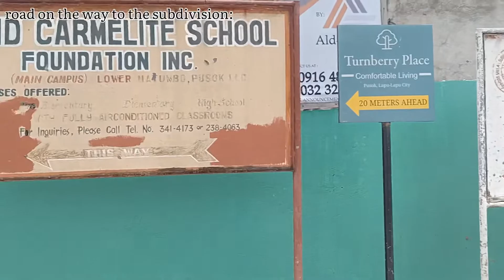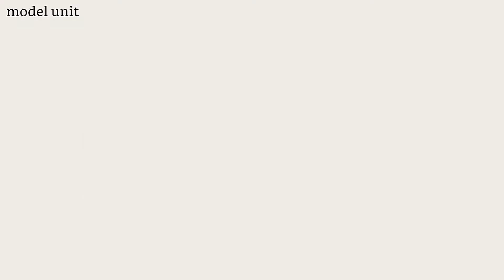TURNBERRY PLACE, Townhouse For Sale near Mactan International Airport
Turnberry Place, townhouse for sale in Lapu-Lapu, very near Mactan International Airport, for as low as P19,999.00/Month! 🏊

💫PROMO:💫
FREE 1hp aircon
FREE 2 pcs. water tank
FREE 4-seater dining table
 & good for 10 persons to CASCADES RESORT!!!

💫2-MINUTE DRIVE TO:💫
2nd Mactan Bridge
Mactan International Airport
Marina Mall
Savemore Supermarket
Gaisano Island Mall
Island Central Mall
10 steps to public transport
less than 1 km from schools, churches, hospitals, etc.

𝐂𝐎𝐂𝐎𝐘 𝐌. 𝐓𝐎𝐋𝐄𝐃𝐎
PRC License No. 20332, valid until Nov. 9, 2021
HLURB CR NO. R7-B-03/20-0833, valid until Dec. 31, 2020
PTR No. 406455, valid until Dec. 31, 2020

𝐑𝐈𝐂𝐇𝐄𝐋 𝐏𝐀𝐑𝐀𝐃𝐈𝐀𝐍𝐆-𝐓𝐎𝐋𝐄𝐃𝐎
PRC License No. 20331, valid until Dec. 31, 2021
HLURB CR NO. R7-B-03/20-0835, valid until Dec. 31, 2020
PTR No. 406456, valid until Dec. 31, 2020

⚠️𝗪𝗔𝗥𝗡𝗜𝗡𝗚: Avoid 𝒇𝒍𝒚-𝒃𝒚-𝒏𝒊𝒈𝒉𝒕 𝒂𝒈𝒆𝒏𝒕𝒔, DEAL only with competent licensed real estate brokers to protect your hard-earned money⚠️